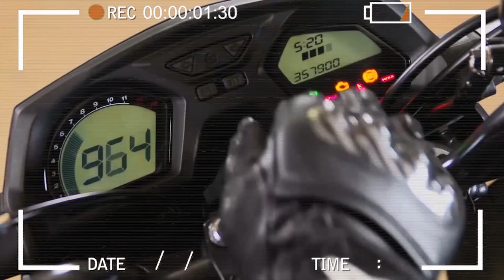Precisei Operar O Joelho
Infelizmente precisei operar o joelho por causa de uma infecção